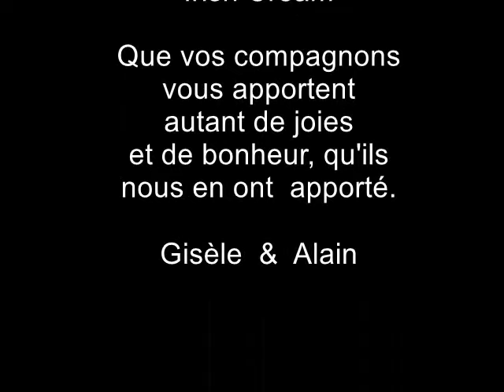Irish Soft Coated Wheaten Terrier 1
Chiots de Dundee et Idunn  2ème portée